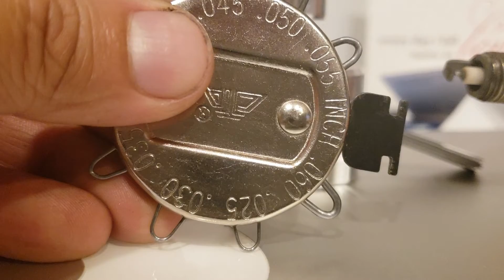Buck Performance Spark Plug Gap Tool Review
Super expensive yet worthless. Not recommended.